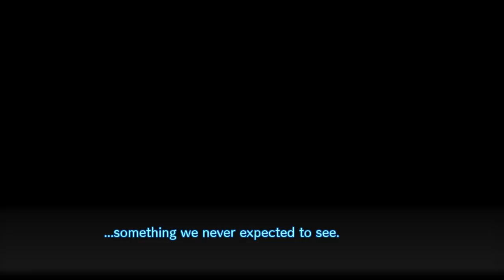Danganronpa V3 - Part 1 - Killing Harmony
Hello everyone and welcome to Danganronpa V3 where start our  blind playthrough for the third time and today we explore the Ultimate Academy for Gifted Juveniles a familiar location with a familiar selection of colorful characters but how long will that peace last? Hopefully not for too long...